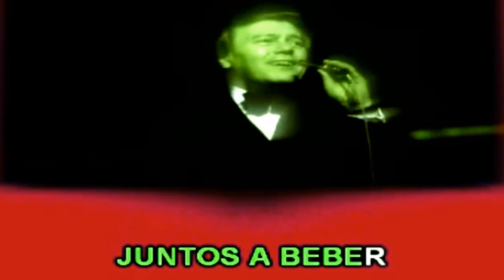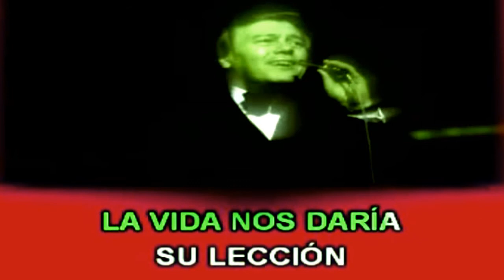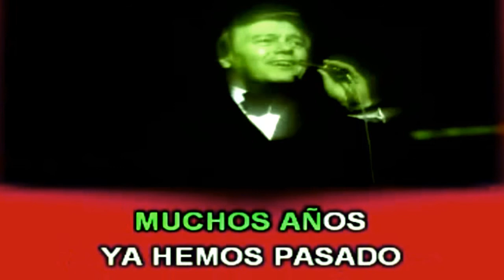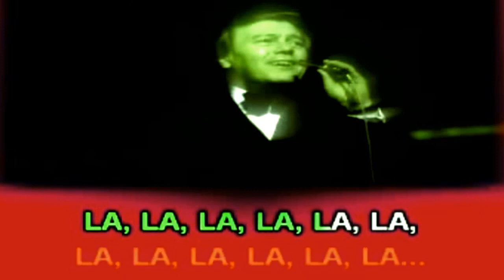KARAOKE - QUE TIEMPO TAN FELIZ - MATT MONRO - BuriOkey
Canción: Que Tiempo Tan Feliz
Artista: Matt Monro
Álbum: Que Tiempo Tan Feliz
Writers: Eugene Raskin
Arreglos: Jorge Suarez López
WMG, UMG (en representación de PLG UK Catalog); LatinAutor, EMI Music Publishing, UNIAO BRASILEIRA DE EDITORAS DE MUSICA - UBEM, LatinAutor - SonyATV y 10 sociedades de derechos musicales